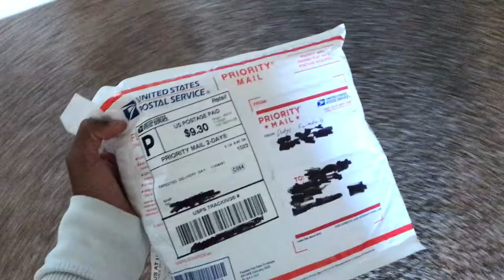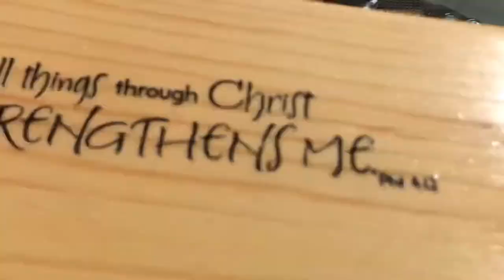My Swimbait Setup + New Bait Unboxing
I go over my big swimbait rod and reel, show off some large swimbaits and talk about my absence on YouTube.

Gear in video:
Shimano Calcutta Conquest
Dobyns Fury Rod
Berkley Big Game Monofilament
Kershaw Cryo II (Knife)
GOOGAN Contender 7", River2Sea S Waver 168, and Molix Glide Bait can be found

🔷Camera Equipment:
GoPro Hero 7 Black
GoPro Hero 2018
GoPro Chesty
"Vlog camera"